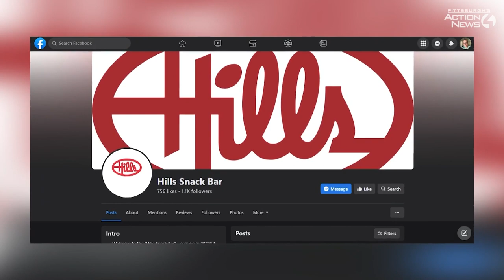Hills snack bar to return as food truck in Pittsburgh area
Remember the popcorn, hot dogs, pretzels and Slush Puppies? Jason Powell is trying to revitalize Hills Department Store's snack bar to bring back memories for people in Western Pennsylvania. The Aliquippa man said he's bringing the nostalgic snack bar with a food truck that will travel to former locations of Hills stores.